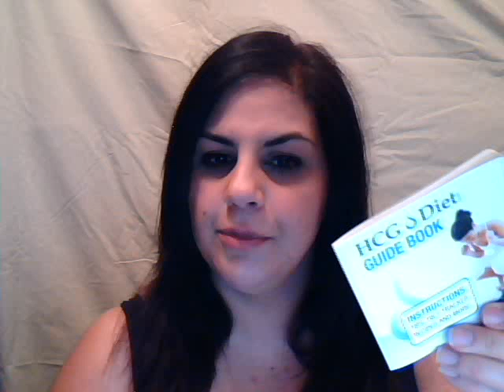HCG Diet "Tell it like it is" Day 2 - Loading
More info about the diet - day 2 of loading  (sorry I know I can't say Hypothalamus right ... good thing I'm not in medical school!)